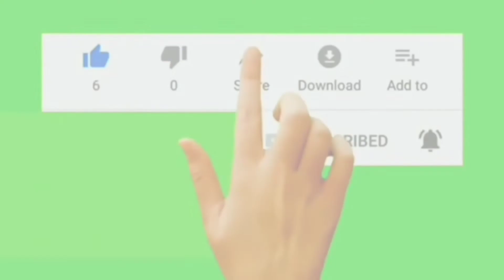Cari harta karun 🔴Batu Barzad api mirip banget!!!! ga masalah buat Koleksi mah..